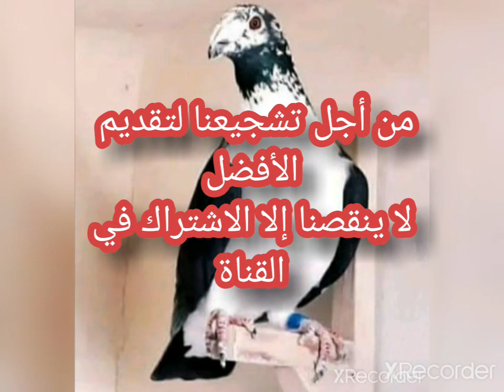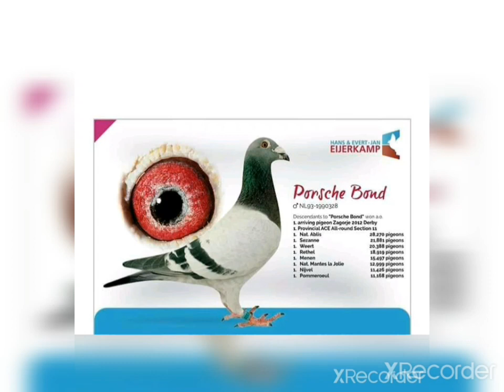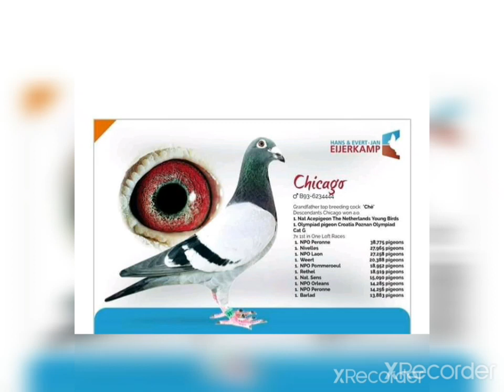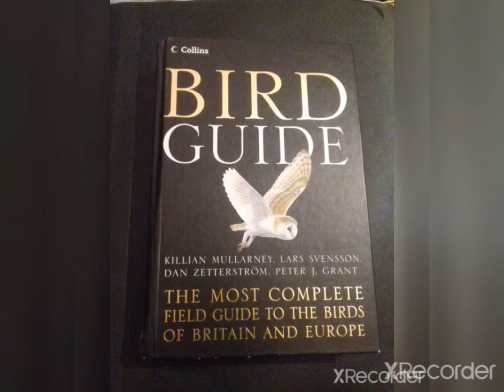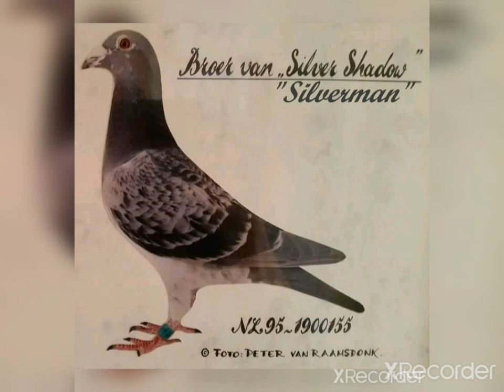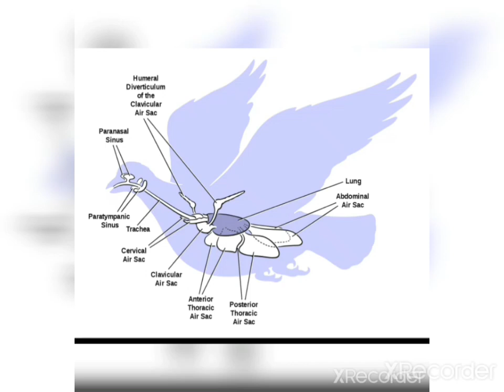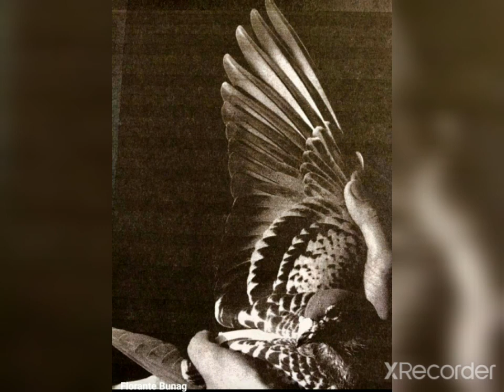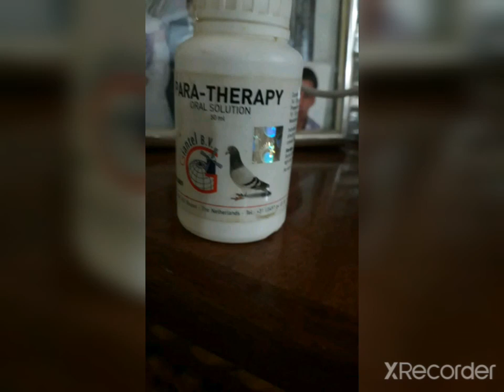حلقة 1 مع الاستاذ درزاز محمد 😍😍😍darzaz mohamed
Le responsable de météo concernant les pigeons voyageurs 😍😍😍